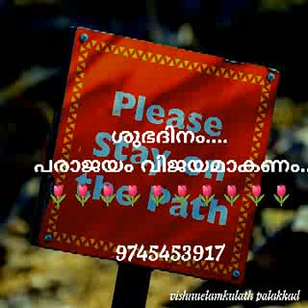*ശുഭദിനം........* *പരാജയം വിജയമാകണം..* 🌷🌷🌷🌷🌷🌷🌷🌷🌷🌷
*ശുഭദിനം. *
 *പരാജയം വിജയമാകണം..*